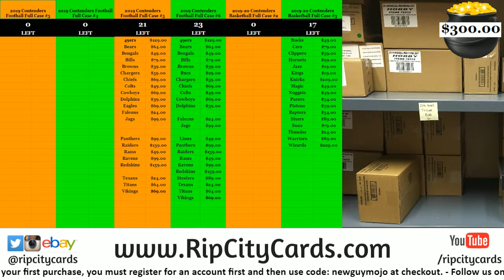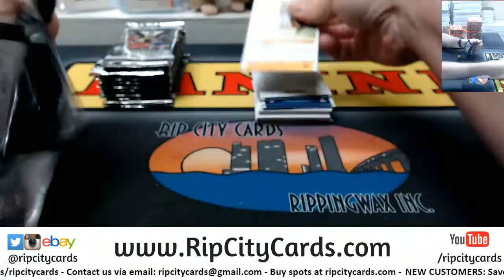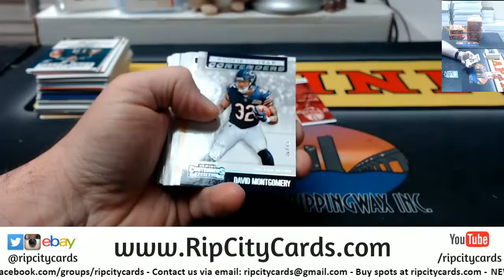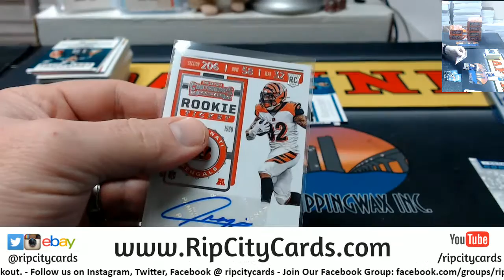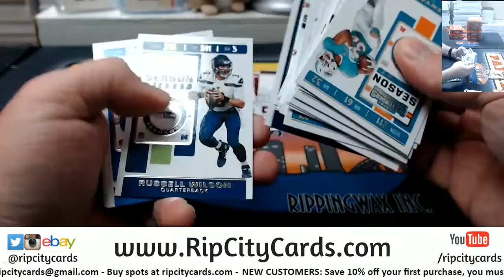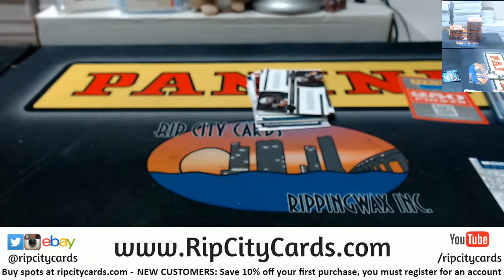2019 Contenders Football Personal 5